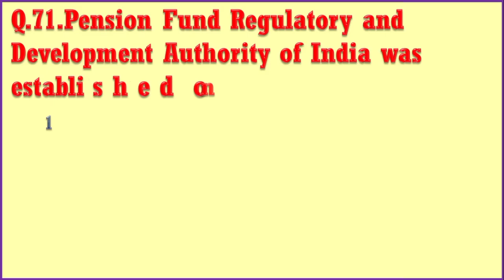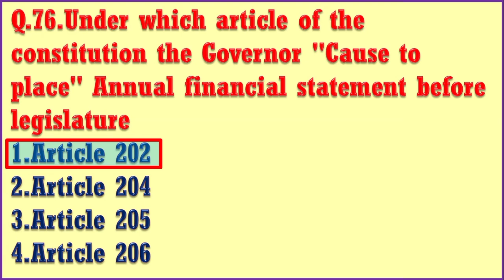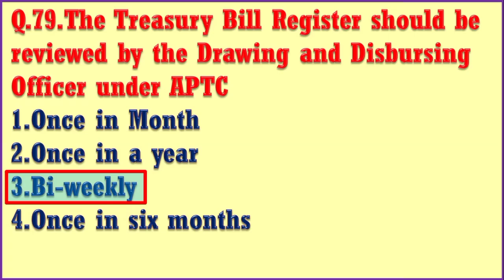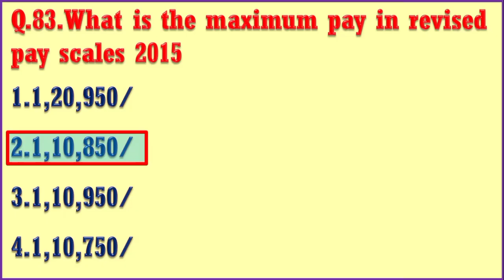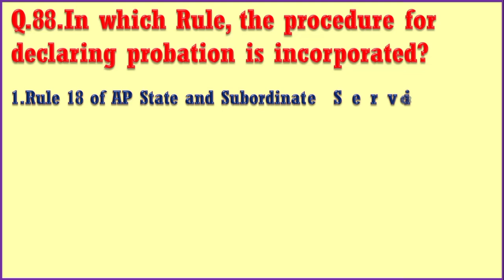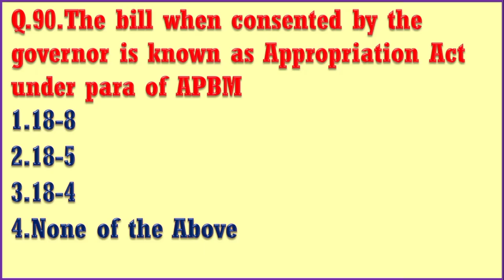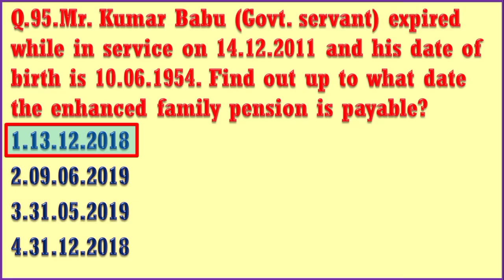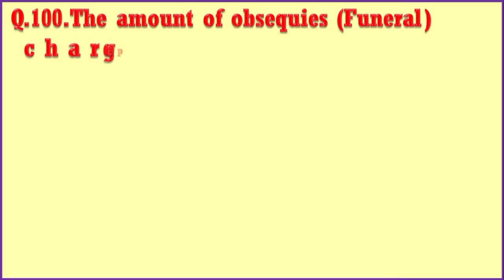EOT 141 NOVEMBER 2020 QUESTION PAPER WITH ANSWERS PART 3 I DEPARTMENTAL TESTS I EOT 141 bare act